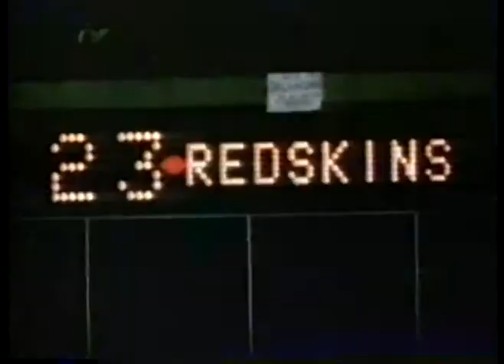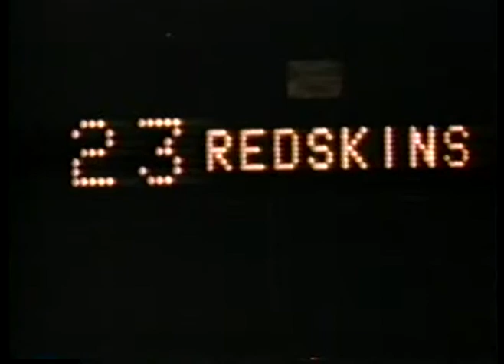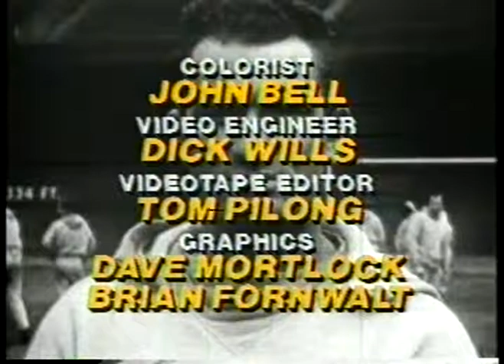NFL - 1974 - NFL Films - A Thanksgiving Day To Remember - The Story Of Cowboys Backup QB Clint Long